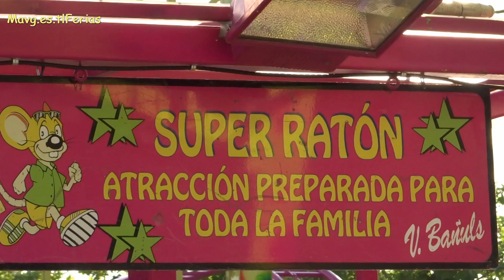Flash FeriaVelilla 2023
ciclo completo